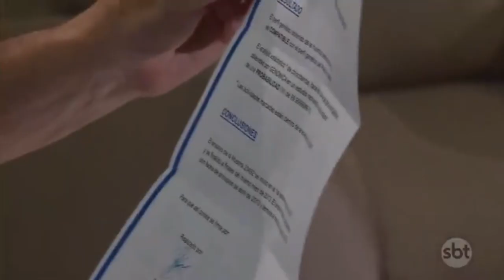Amores Verdadeiros - Nelson confirma em exame de DNA que Mia é sua filha